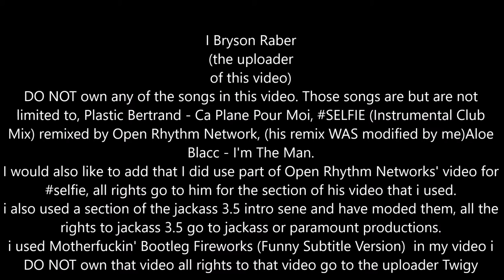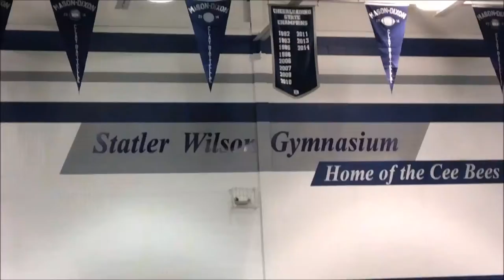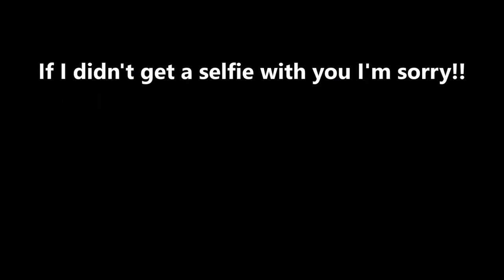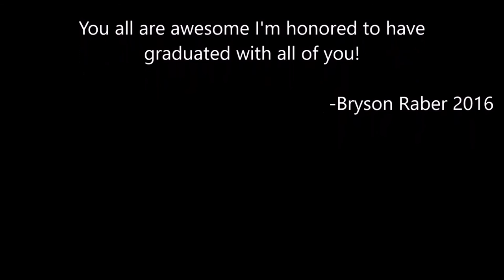Class of 2016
This is Clay-Battelle's graduating class of 2016 and some of Monongalia County Technical Education Centers 2016 graduating class.

I worked very hard on this video I hope you like it